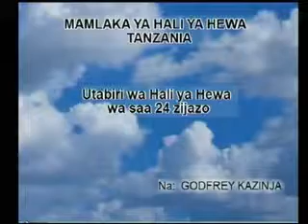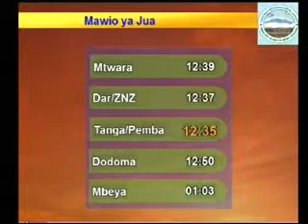Tanzania weather forecast 24/07/2014